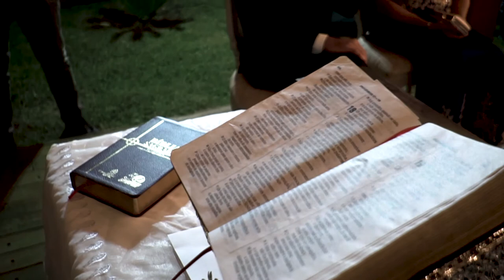Trailer Danielle & Thiago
Obrigada Deus, pela oportunidade de fazer uma festa tão linda!